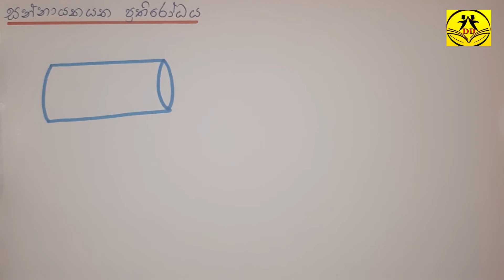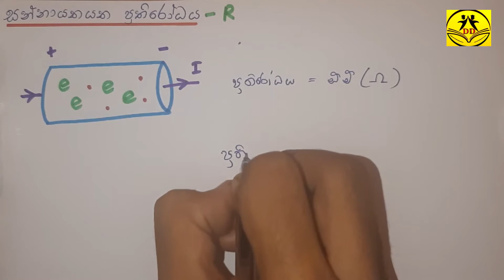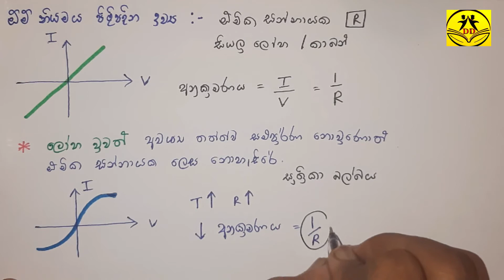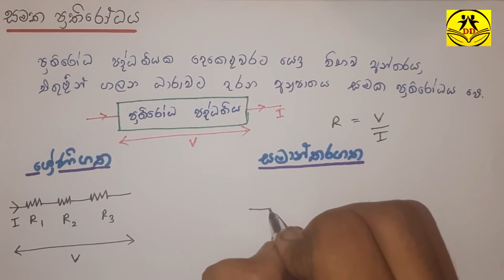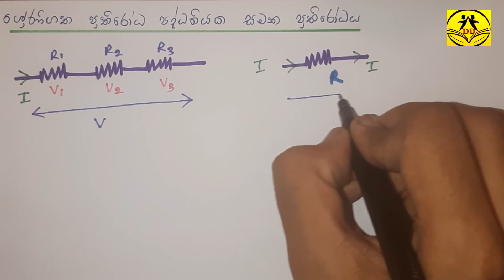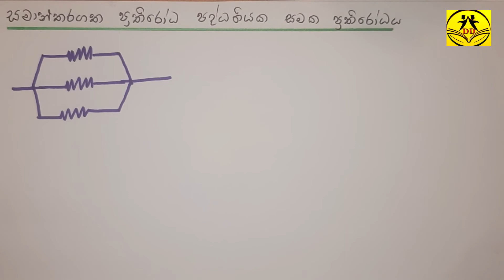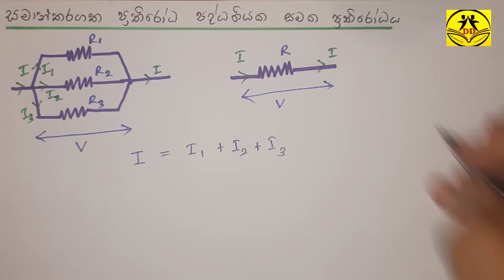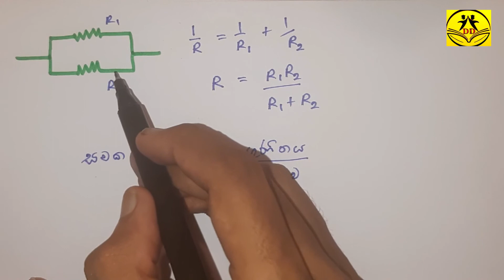ධාරා විද්‍යුතය-2(දෙවන කොටස)නව විෂය නිර්දේශය|භෞතික විද්‍යාව ( By Chenuri Fernando)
DD Learning - A/L Physics 📖

2020 අ.පො.ස. උසස් පෙළ භෞතික විද්‍යාව විෂය සඳහා පෙනී සිටින සිසු සිසුවියන් උදෙසා ඉදිරිපත් කරන භෞතික විද්‍යාව අවසන් ඒකක වල සිද්ධාන්ත කොටස් ආවරණය කරන පාඩම් මාලාව🔥📑

මෙම පාඩමේ ඉතිරි කොටස් ළඟදීම බලාපොරොත්තු වන්න..